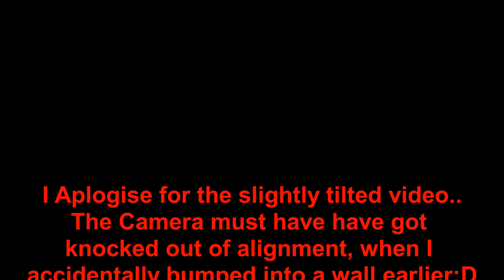Benelli TNT 600GT Impressions...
Inline 4 v/s V-Twin

Here is a Rider's Impressions of the Benelli TNT 600GT from a guy who rides a Hyosung GT650 V-Twin as a daily driver.

This is not a bike review, its more like a comparison between the  I4 Benelli and a V-Twin Hyosung, from a daily usage perspective.

For detailed specs and info on the Benelli, look it up on the official Benelli Website